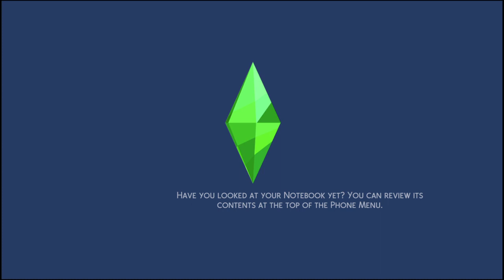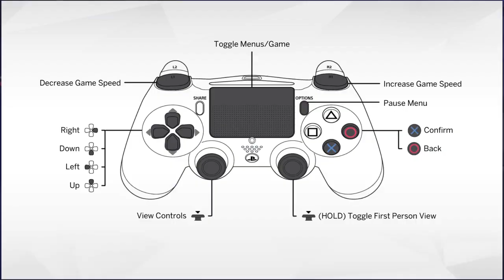Strangerville and Laggy Gameplay! The Sims 4 Gameplay (Part 3)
Exploding Strangerville and the game nearly broke!